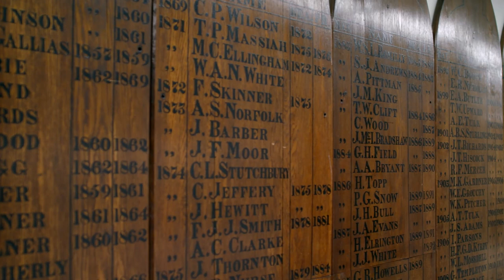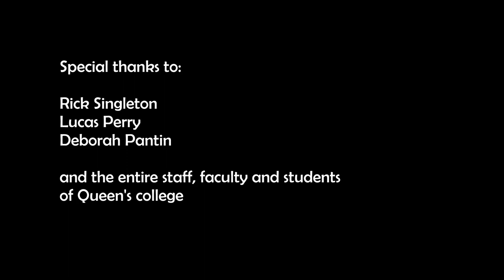Queen's College Video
In September, Br. Lawrence Morey was a visitor at Queen’s College. Br. Lawrence is a Trappist from Gethsemane Monastery.  He a monk with skills and equipment for video production. He offered to produce a short video on Queen’s College.  Our faculty members and students who reviewed the video are very pleased with it.  The video is 4.5 minutes. The link is below.  Please take a look and forward it along to others might be interested in this short introduction to Queen’s College.